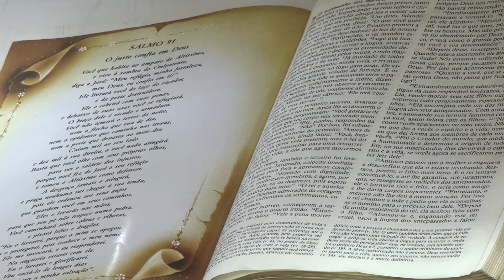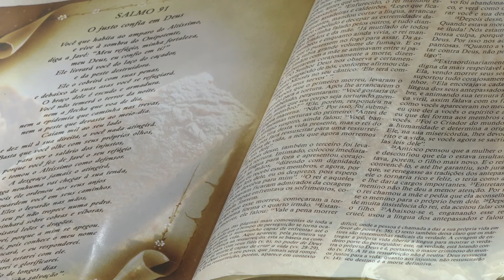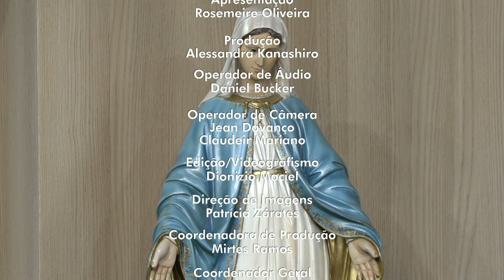O Rosário em Seu Lar (30/09/21)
“Um cristão sem Rosário é um soldado sem armas”. (São Miguel Febres)
Reze a oração do Rosário aqui na Tv Imaculada. Participe!